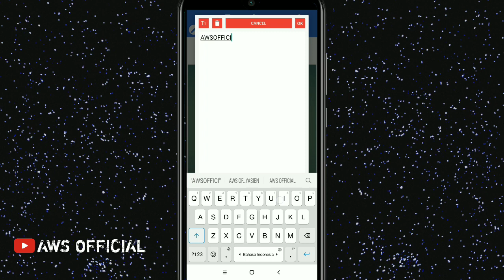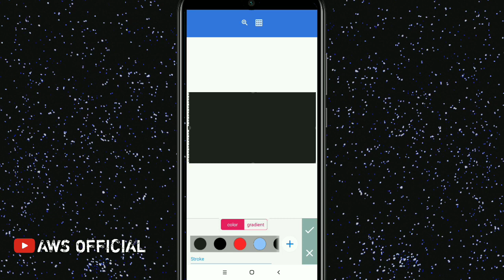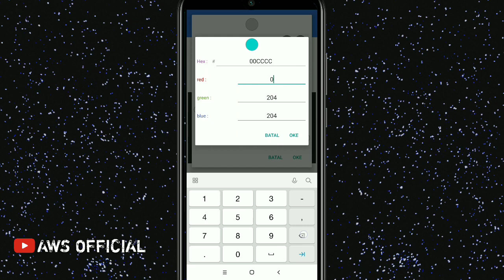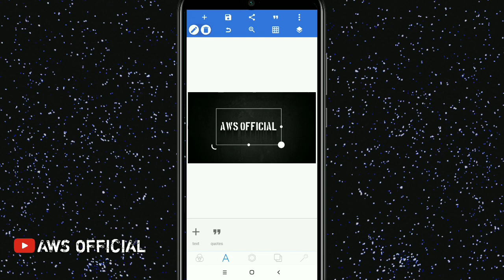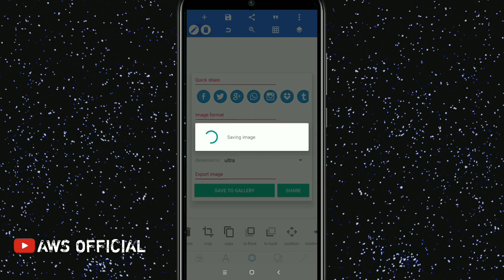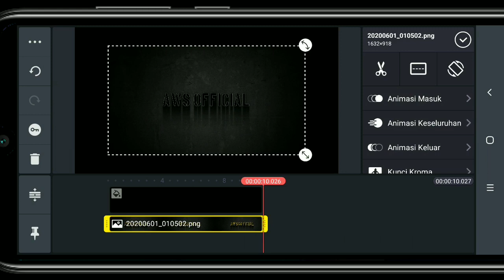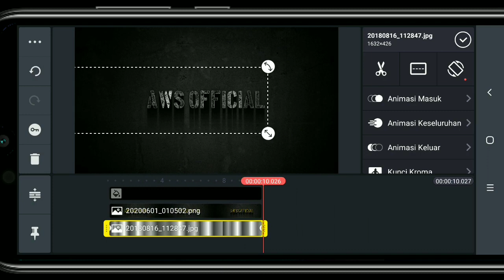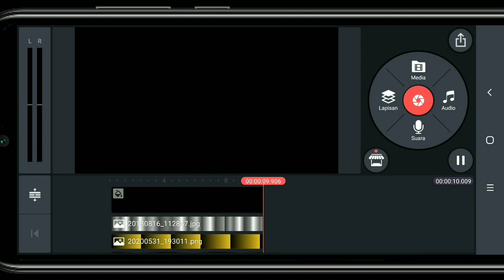Cara Membuat Intro Youtube Di Android || Kinemaster Tutorial Cinematic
hai guys, kembali lagi di channel aws official.
di video kali ini saya akan membagikan Cara Membuat Intro Youtube Cinematic Di Android || Kinemaster Tutorial